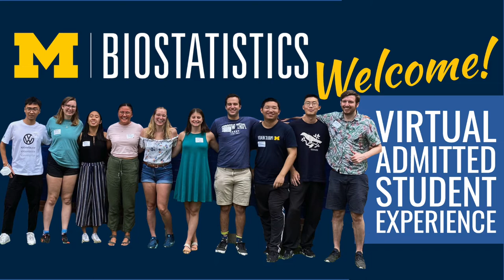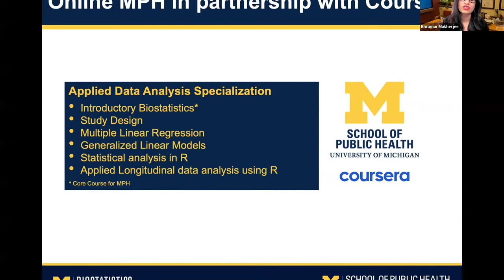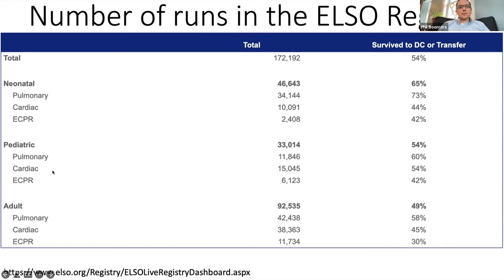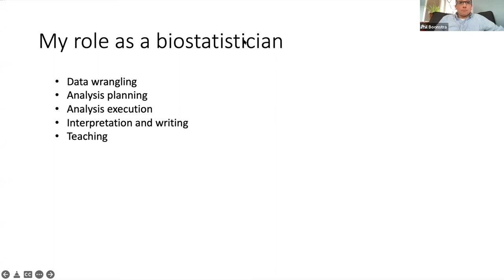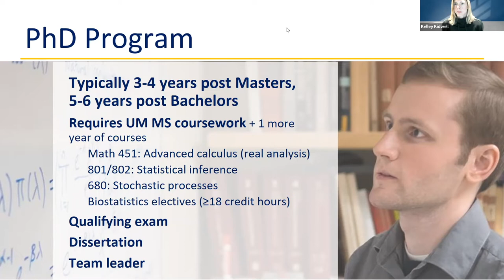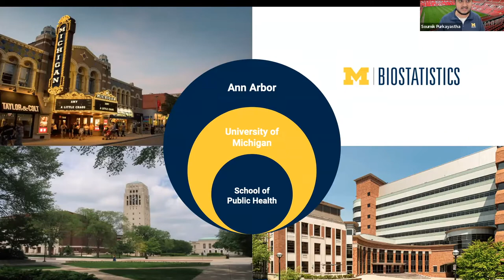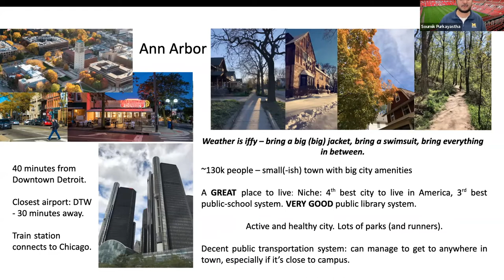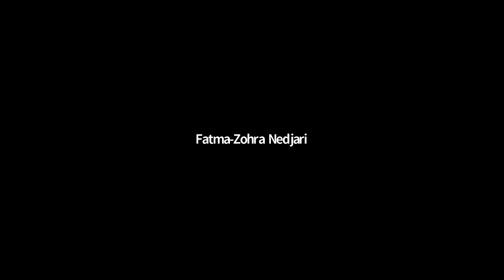Michigan Biostatistics (virtual) Prospective Student Experience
Faculty, staff and students share information about the graduate programs at UM Biostat.